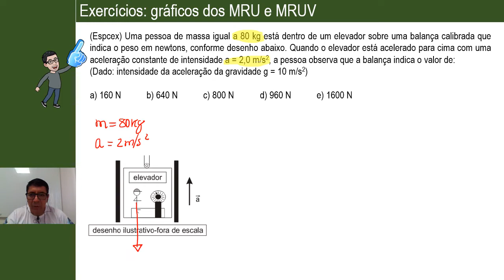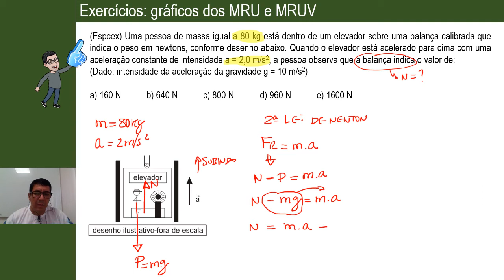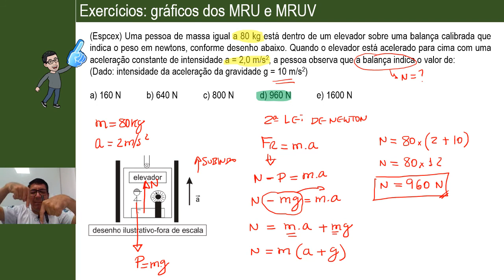APLICAÇÃO DA 2ª LEI DE NEWTON EM ELEVADORES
Aula de FÍSICA - Área do Conhecimento: CIÊNCIAS DA NATUREZA E SUAS TECNOLOGIAS – Professor: SÉRGIO ORLANDO - Aula:  Aplicação da 2ª Lei de Newton em Elevadores